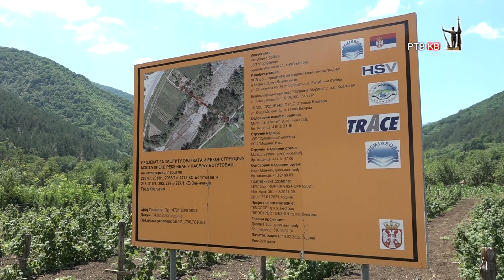Prilog RTVKV Pocela izgradnja mosta u Bogutovcu